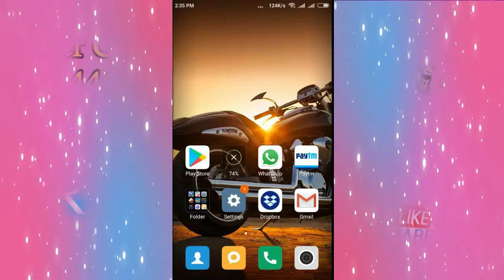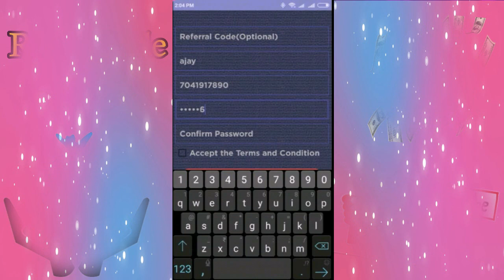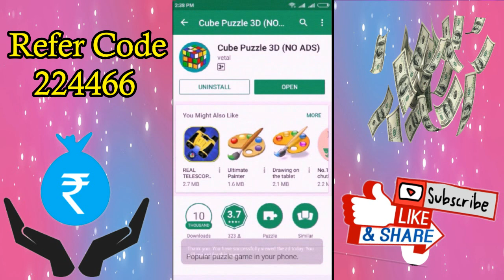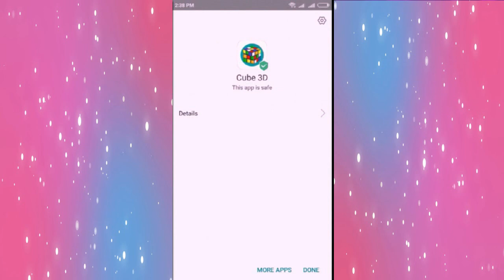Photo Dekh Ke Kamaye Hajaro Rupees | New Best Earning Android Application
Photo Dekh Ke Kamaye Hajaro Rupees
New Best Earning Android Application

Photo dekhiye or kamaye hajaro rs. Is application ko install karke.

Ye Channel laya hai aapke liye ek betarin application jisse app apke free time pe hararo rs. Earn kar sakte he.

“First Recharge” Ko install kije or kamaye paytm cash.

First Recharge Application:

“First Recharge” Application ko apne phone ke play store me search kije.

Jab “First Recharge” application search kar rhe ho to uske sath developer ka name “Loop Volte” bhi search kije.

Uske bad application ko Play store se Install kije Apne device me.

“First Recharge” application me register kije or Login karke kamaye hajaro rupees.

Is Video ki Madad se aap “First Recharge” application me easily work kar sakte he.

“First Recharge” application me koi problem ko solve kr ne ke liye uske support menu ka prayog kije.

Uske sath sath whatsapp support ki bhi aap help le sakte he.

Video dekh ke aapko in sab sawalo ke bare me pata chal jayega:

Online Earning
Earn from home
Free time earning